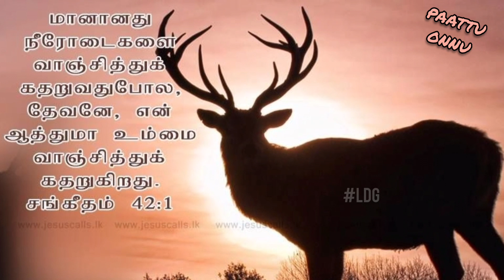PAATTU ONNU | Ep - 18 | Maangal Neerodai | Song for You | Maria Anand | LDG